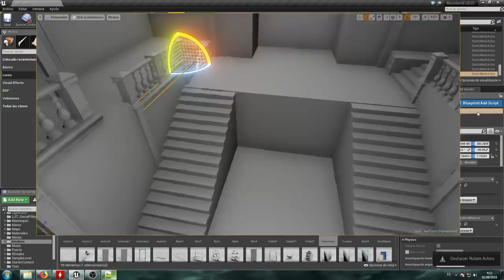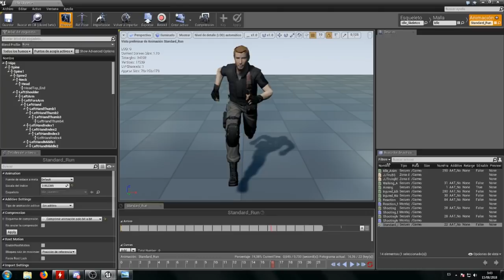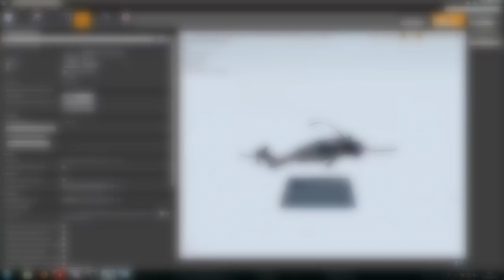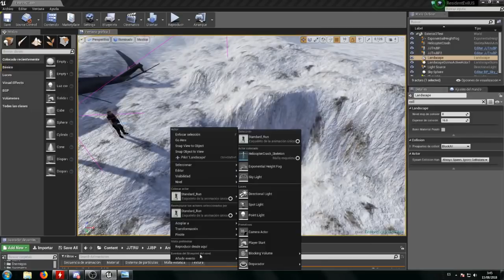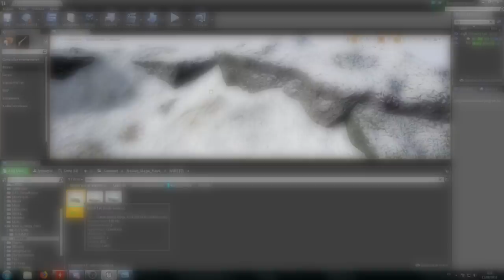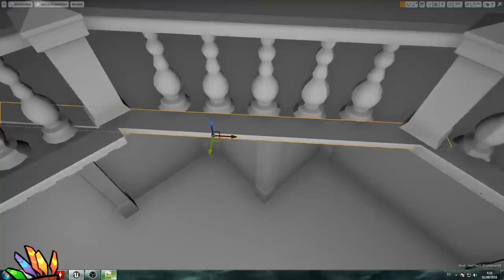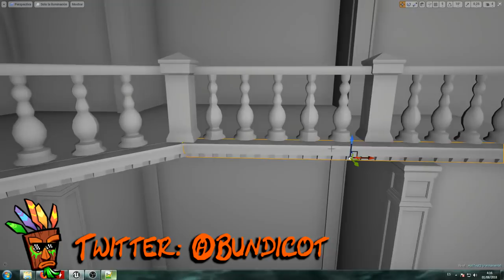VIGIL: Prophecy of The Bestowed | NEW INFORMATION!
VIGIL is an upcoming survival horror game being developed by the folks over at Residence of Evil with developer Moonglint in charge of the development and UNiCOMICS helping aswell while developing a prequel comic.